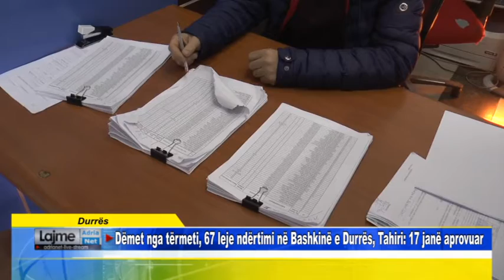Durrës Dëmet nga tërmeti 67 leje ndërtimi në Bashkinë e Durrës, Tahiri 17 janë aprovuar